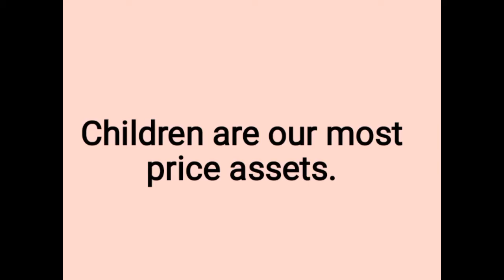Safety at Home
Safety should be taught and practiced at home.